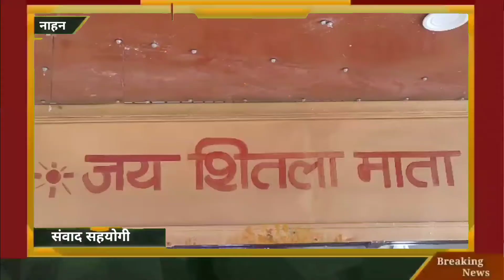नाहन के माता शीतला मंदिर में सैकड़ों की संख्या में श्रद्धालुओं ने नवाया शीश !